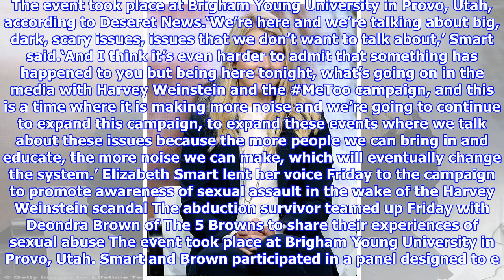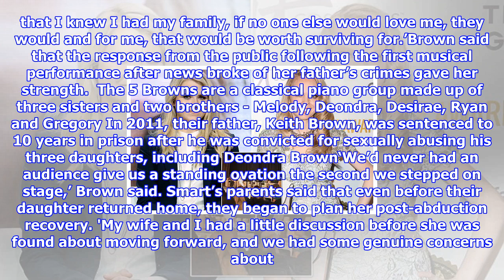Elizabeth smart recalls horror of being held captive by rapist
Published: 00:20 EDT, 22 October 2017 | Updated: 00:45 EDT, 22 October 2017 Elizabeth Smart lent her voice Friday to the campaign to promote awareness of sexual assault in the wake of the Harvey Weinstein scandal. The abduction survivor teamed up Friday with Deondra Brown of The 5 Browns music group to share their experiences of sexual abuse. The event took place at Brigham Young University in Provo, Utah, according to Deseret News.‘We’re here and we’re talking about big, dark, scary issues, issues that we don’t want to talk about,’ Smart said.‘And I think it’s even harder to admit that something has happened to you but being here tonight, what’s going on in the media with Harvey Weinstein and the MeToo campaign, and this is a time where it is making more noise and we’re going to continue to expand this campaign, to expand these events where we talk about these issues because the more people we can bring in and educate, the more noise we can make, which will eventually change the syst...